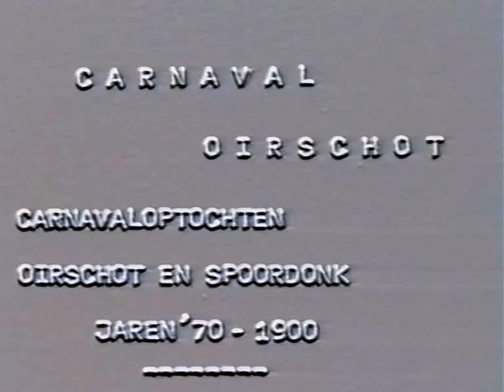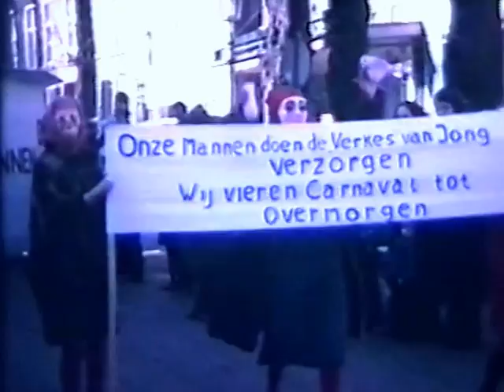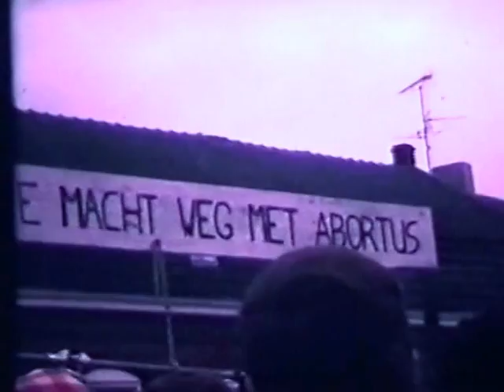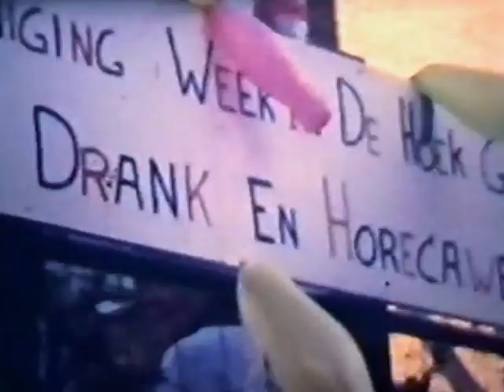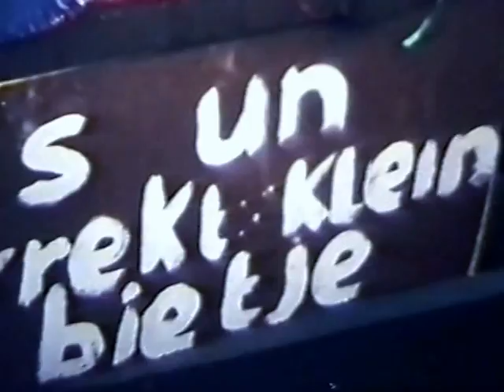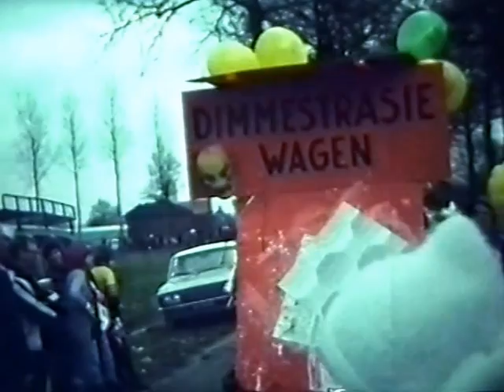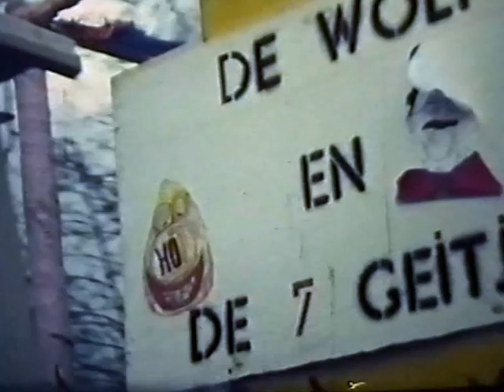carnaval 1975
Oirschotse carnavalsoptochten 1976 enz.in Spoordonk en Oirschot.